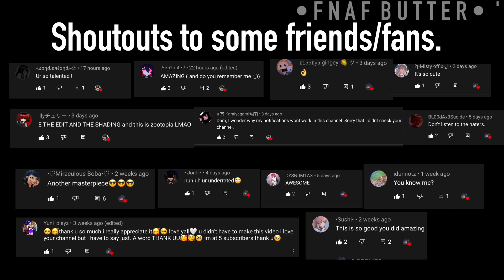Past Aftons React To Their Future Memes || FNAF 5 / AU || Afton Family || Gacha Club || Part 1/6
All of this memes aren’t mine
Credit to these amazing Gachatubers ^^ ✨

Channel:
( Smol . Ruby )

Channel:
( Hello_ There )

Channel:
Paranormal_

Channel:
Needy Animations

Sorry for making this cringe cuz I had too make their faces looked shocked-